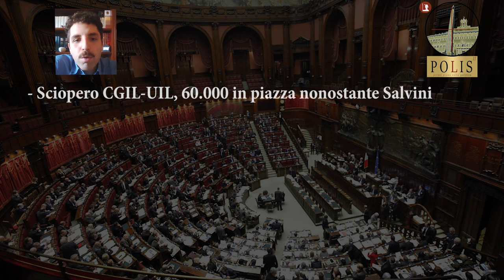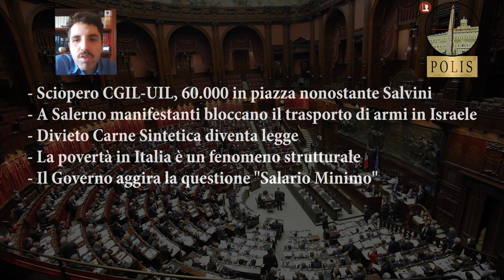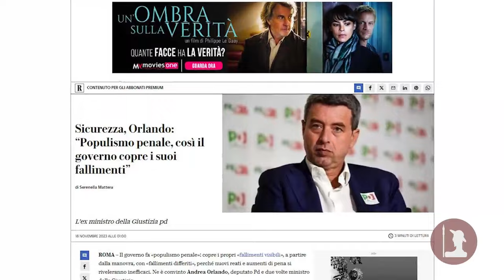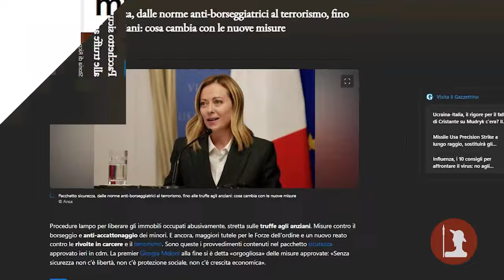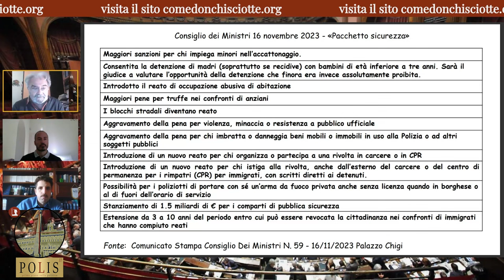Polis Stagione II pt. 11 - Polizia di Stato o Stato di Polizia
Titolare del conto: Come Don Chisciotte
IBAN: BE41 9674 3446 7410
BIC: TRWIBEB1XXX
Causale: Raccolta fondi

È una trasformazione del Paese sempre più evidente quella messa in atto dal Governo Meloni a distanza di oltre un anno dall'inizio del mandato. Cominciata con il Decreto Rave, trasformato in legge alla fine del dicembre 2022, e proseguita con una serie di misure sempre più restrittive delle nostre libertà, la metamorfosi da democrazia a Stato di Polizia trova il suo compimento nel “Pacchetto Sicurezza”.

La destra è pronta a rendere strutturale ciò che per tre anni è stato eccezionale. Con le nuove misure approvate dal Consiglio dei Ministri si gettano le basi per la militarizzazione della società, che viaggia a braccetto con il controllo costante che abbiamo denunciato nelle scorse puntate. Se infatti il disegno di legge dovesse passare così com’è, nuovi reati e pene più severe verranno inseriti all’interno del codice penale, andando a colpire chi a torto o ragione manifesta il proprio dissenso. Inoltre gli agenti delle Forze dell’Ordine potranno detenere armi private quando non sono in servizio. Si tratta di circa 300 mila nuove pistole pronte a essere introdotte nella nostra quotidianità.

Una priorità, come l’ha definita l’esecutivo, che rientra nella più ampia implementazione dell’intero comparto militare italiano, che deve adeguarsi agli standard NATO per difendere i valori Occidentali in tutti gli scenari presenti e futuri. E questo ciò che si augurano Giorgia Meloni e il suo fidato Crosetto, il quale la scorsa settimana ha alzato l’asticella parlando addirittura della creazione di un organico di 10.000 unità di volontari riservisti, pronti ad essere attivati in caso di necessità.

L’Italia si prepara alla guerra dunque; la nostra denuncia è che si potrebbe colpire soprattutto i nemici interni, tutti coloro che da troppi anni mettono in discussione l’attuale folle e totalitario status quo.